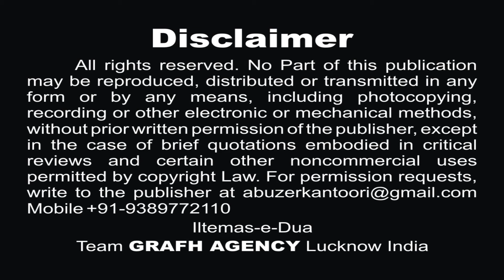Khoon Se Tar | Shahadat Imam Ali a.s. | Zafar Najafi | Fidvi Naqvi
Khoon Se Tar
Noha Shahadat Imam Ali a.s.
Reciter : Zafar Najafi
Poet : Janab Fidvi Naqvi
Audio : AMU Studio
Audio Mixing : ODS Studio
Chorus : Rizwan Mirza & Team
Composed : Zafar Najafi
Post Production & Global Released : GRAFH AGENCY Lucknow

Our Branch Office :
GRAFH AGENCY

Cameraman : Rahul Singh Chauhan, Mehdi Haider
Graphic Designer : Murtuza K. Bhurani, Syed Yasir Husain
Host & Reporter : FATIMEH LIYAKATALI Tanzania
Production Manager : Mahtab Husain & Mahmood Rizvi
Video Editor : M. Abuzer Kintoori